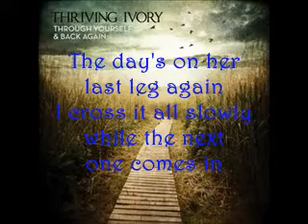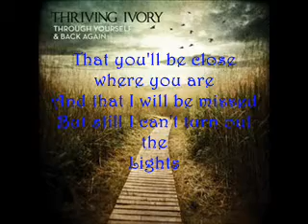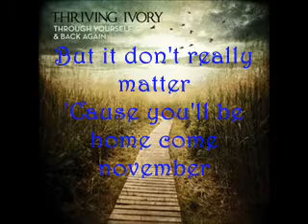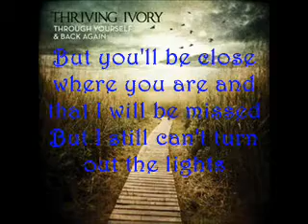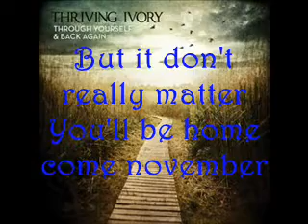Come November Thriving Ivory with lyrics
Come November with lyrics